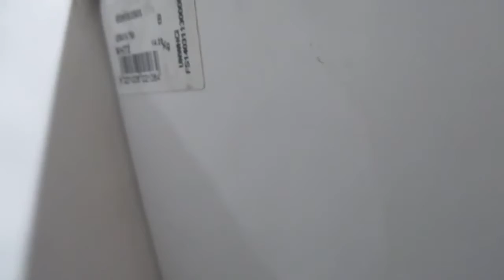[245] Burger King in Port Talbot, Wales.